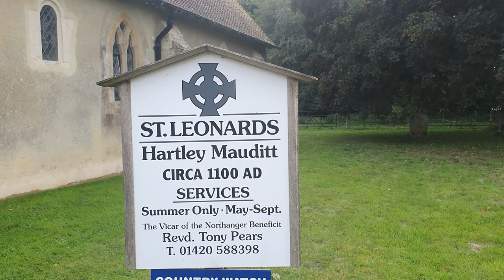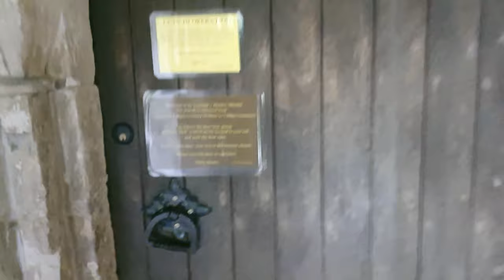▶️ Strange Ghost Messages at the Norman Church | Our Psychic Lifestyle Vlog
We go for a picnic that turns strange when we discover that 4-year-old Damien talks about some of the ghosts in the graveyard.

This is quite a long vLog of a day out at a remote church in Hampshire. It is an old norman site where a number of ghosts have been spotted. We go for a picnic by the old lake but things get very strange when our grandson Damien starts talking about a little girl in the graveyard and take us to her grave.

Enjoy behind the scenes and fun conversations with Craig and Jane.

As a patron, you will be able to share in our community posts and interact with Craig through the posts. But most importantly becoming part of the patron community means that you will be helping to drive forward our charitable work.

All the money given to the patron community goes to the ‘Hamilton-Parker Foundation’. As you will see if you follow the link below a substantial part goes to help the destitute in India, help challenged children, and buy cows for the poor.

You will also be helping Craig and Jane to spread their spiritual messages by helping us build an online spiritual center. Our long term aim is to open spiritual centers that will become the hub of this growing community of spiritual people.

Take a look at the link below to find out more about joining this cheerful and spiritual community: